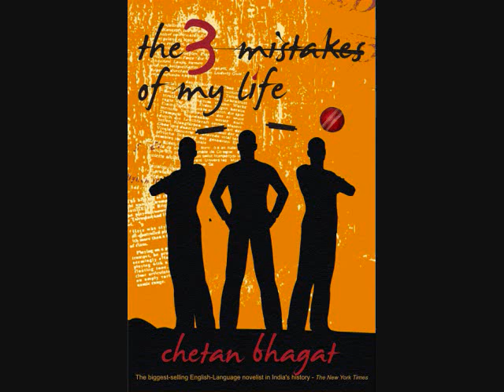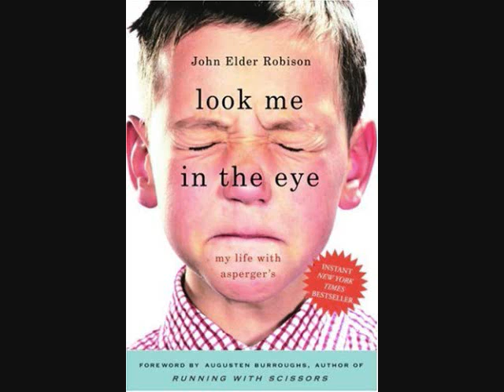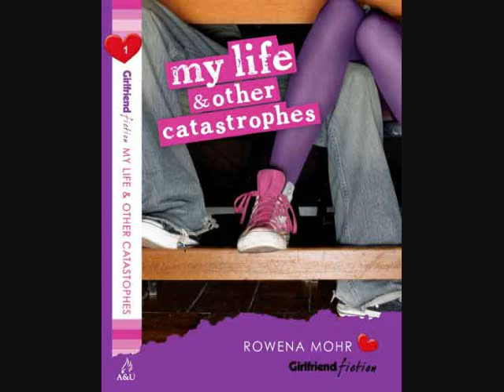My Life-Grave Plott